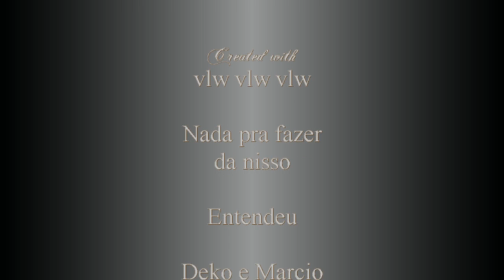nós Deko e Marcio Em fervente Oração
Chamei Deko vem aqui em casa vamos testar tudo que tem por aqui...